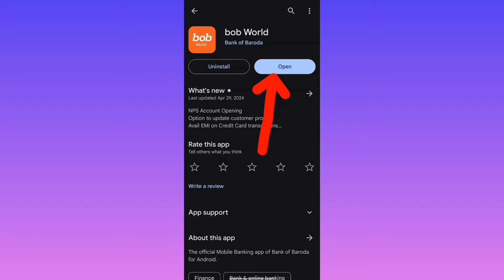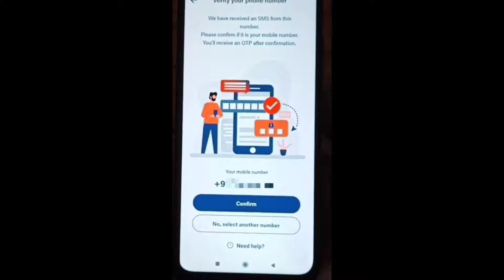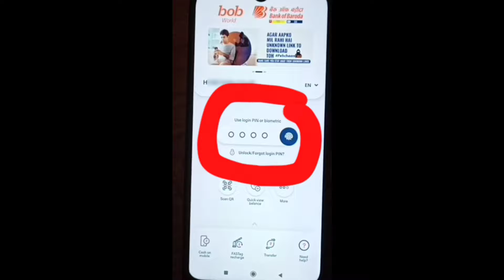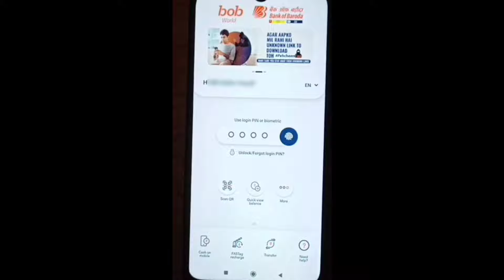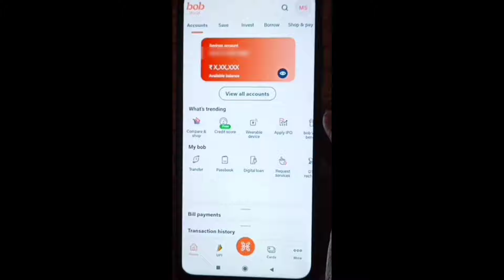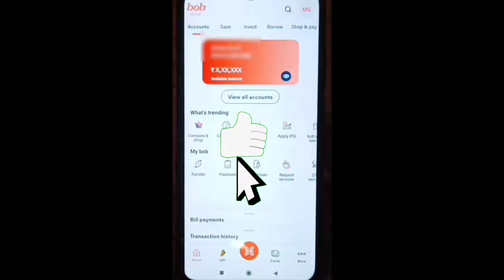Bob world registration bina atm card ka | Bob world registration without ATM debit card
Easy loan app link - Hi Buddy! Running low on cash? No worries, I have been using mPokket app to borrow small loans. They give instant cash upto Rs. 30,000. 100 cashback.
TnC*

लोन लेने के लिए यदि रेफेराल कोड इस्तेमाल करते है तो 100 रुपए का वनस् मिलेगा और लोन भी आसानी से पास हो जाएगा

Please enter your account number and it's card details to register for mobile Banking
Bob world mobile banking registration online
Can I register Bob world without ATM card
Bob world mobile banking registration
atm se bob world register kaise kare
Bob world registration bina atm card ka